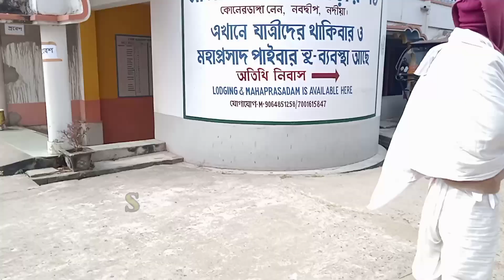নবদ্বীপ vlog, | TRAIN late*|TEMPLE visit|cute animals 🦌🐇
Hello guys we are yashannesha. Eei channel holo mainly amadher weekend vlogs, travel, learnings...
hope you people likes our content.
Love you.